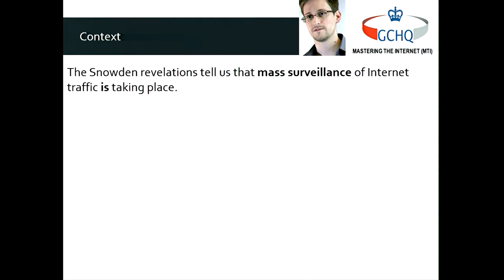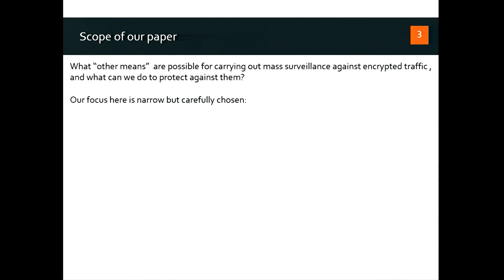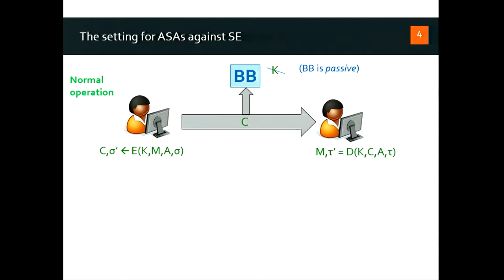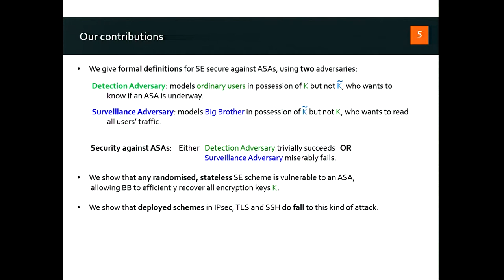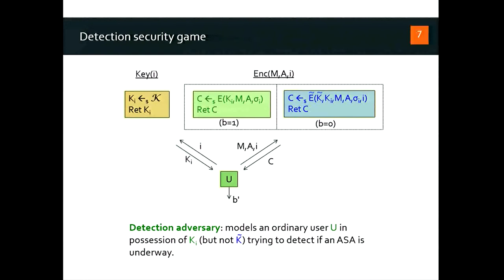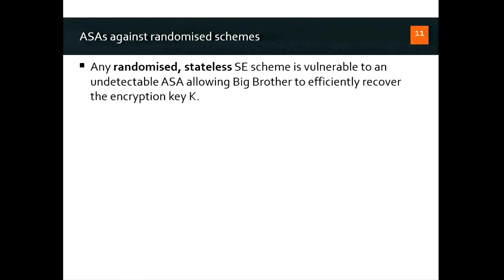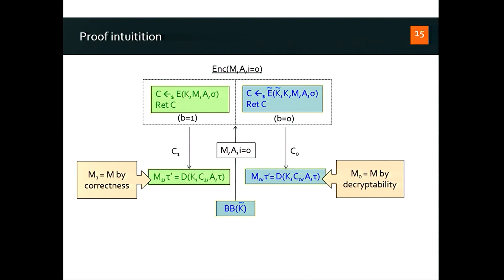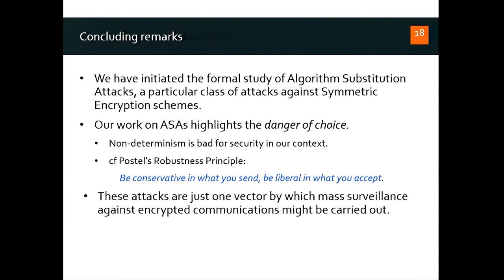Security of Symmetric Encryption against Mass Surveillance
Security of Symmetric Encryption against Mass Surveillance by Mihir Bellare, Kenneth G. Paterson, Phillip Rogaway. Talk at Crypto 2014.